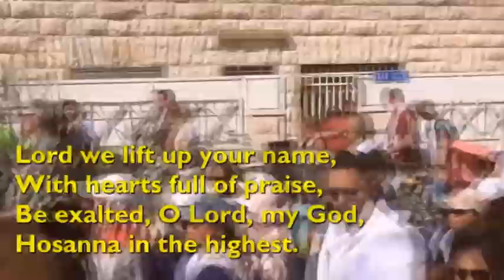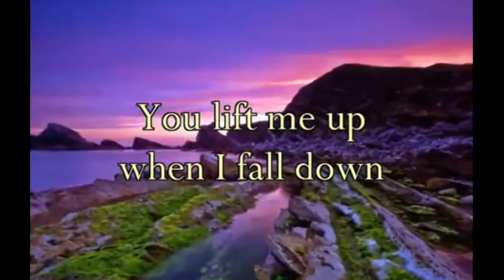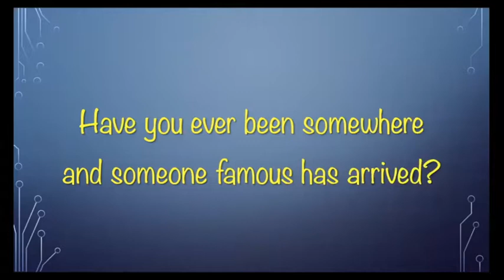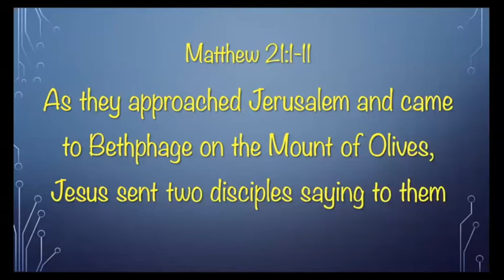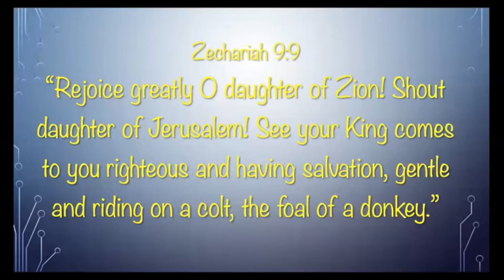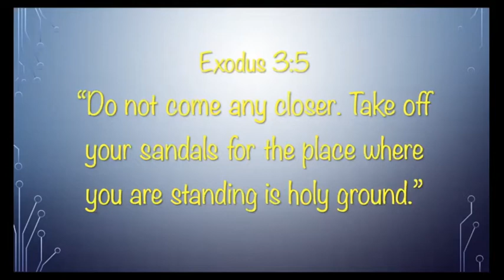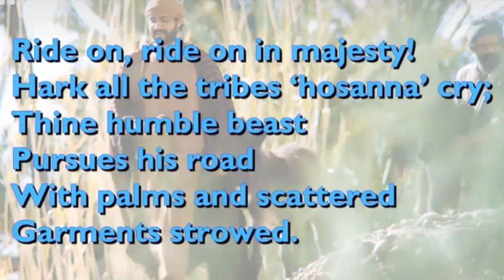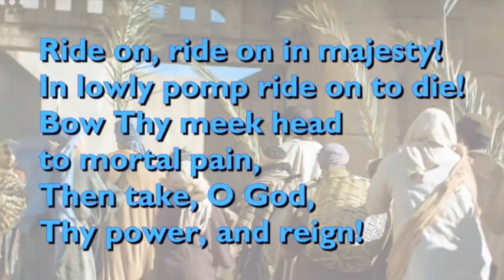Sunday Service 28-Mar-2021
Gretton Baptist Church Sunday Service 28-Mar-2021